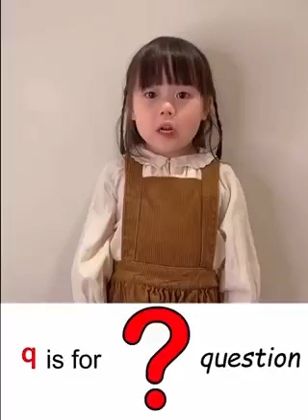English Alphabet with Sounds and Words